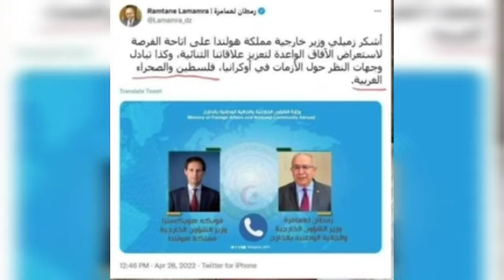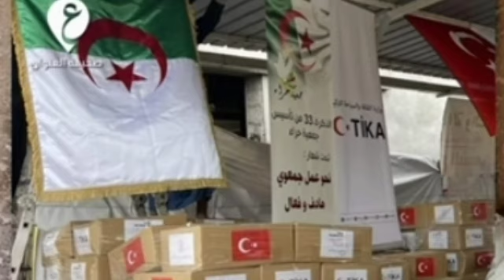إطلاق صراح وكالين رمضان وفضيحة من العيار الثقيل للقوة الضاربة الدولة البترولية وهولندا تصفع لعمامرة